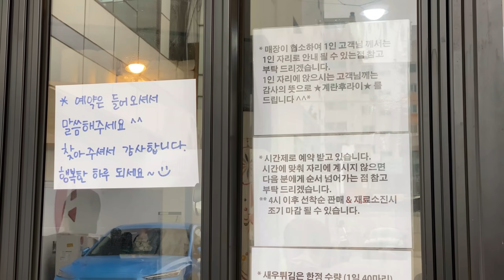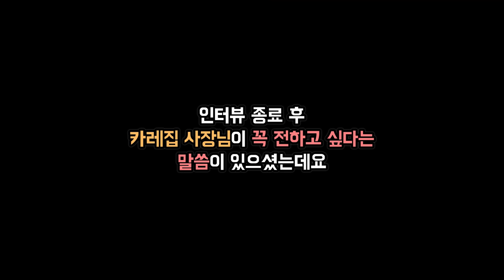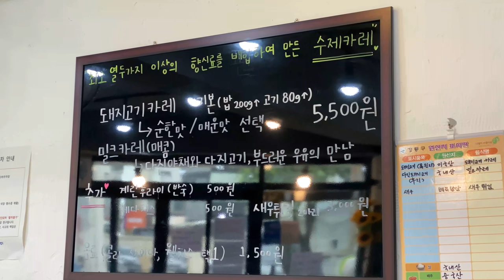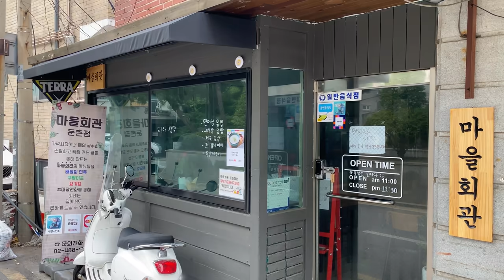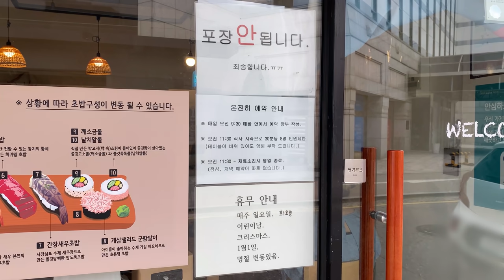진짜 속상합니다.. 화제의 골목식당 둔촌동 카레집 사장님 인터뷰! 백종원 선물 밀크카레 / 돈까스집, 초밥집 근황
성실한 모습으로 방송 이후 끊임없는 노력을 한끝에
백대표님께 신메뉴 선물을 받은 둔촌동 카레집 사장님!
줄 서서 먹는 맛집이 되어, 오랜 기다림 끝에
저도 돼지고기 카레와 밀크 카레 두 가지 모두 먹어봤는데요
정말정말 맛있게 먹었습니다ㅎ 믿을 수 없는 5,500원의 가격!

가게 마감 후에 사장님과 남자친구분 두 분과
짧게나마 인터뷰도 진행할 수 있었는데요,
흔쾌히 허락해 주신 너무나도 유쾌하시고
알콩달콩 사랑스러우신 두 분께 진심으로 감사드립니다!
더불어 많은 분들의 오해로 인해
상처도 많이 받으셨다고 하는데ㅠ
앞으로는 좋은 일들만 가득하셨으면 좋겠어요!
두 분, 꽃길만 걸으시고 오래오래 행복하세요^^

[ 💬 Information ]

💰  Price
      : 돼지고기 카레(순한맛/매운맛) , 밀크카레(매콤)  각 KRW 5,500
        추가토핑- 계란, 체다치즈 각 KRW 500원 / 한정수량 새우튀김 2마리 3,000원